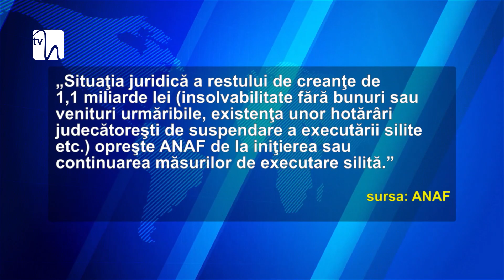Lista "ruşinii" publicată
Peste 180.000 de contribuabili au datorii la stat de peste 1.500 de lei. Lista "ruşinii" a fost publicată astăzi de ANAF. Robert Negoiţă, primarul Sectorului 3, conduce în acest clasament nedorit cu datorii de peste 230 de milioane de lei.